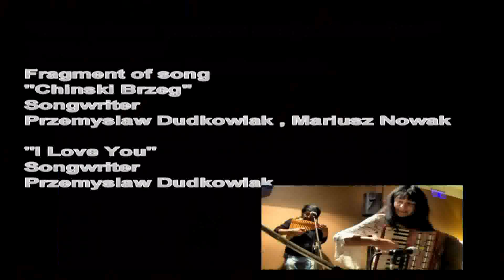PATI BLUES & XABIER - 2017r. Międzyzdroje Hotel Lubiewo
PATI BLUES & XABIER  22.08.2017 fragments of Party in Hotel Lubiewo